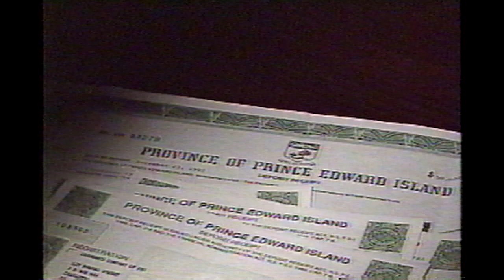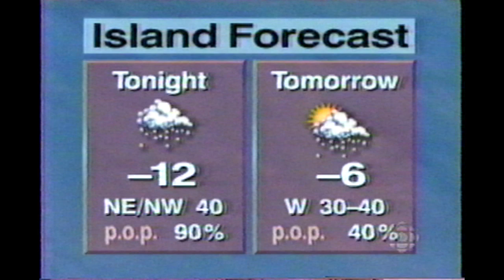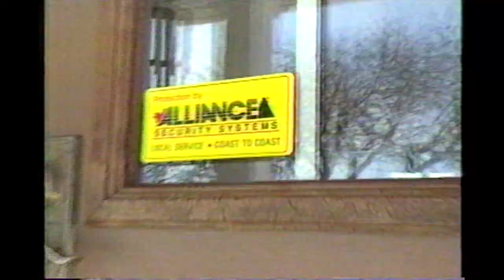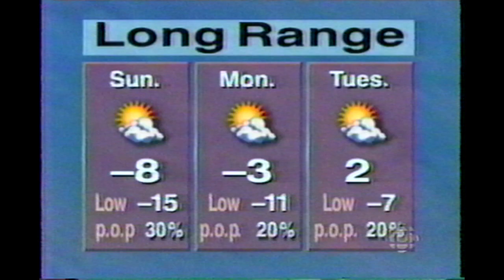COMPASS '96 CBC Charlottetown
Found this old VHS tape... lots of changes !!